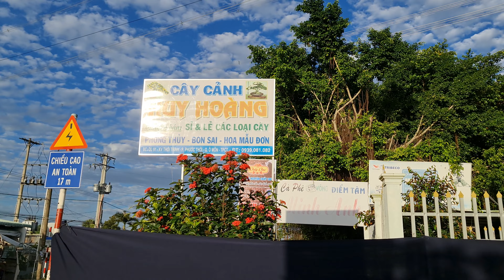Bonsai Cóc Khế Me Tùng Sam MCT...chào bán 14/12 (O939 O81O82) nhà vườn HuyHoàng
Kênh giới thiệu chia sẻ giao lưu cây kiểng và đồ xưa trên toàn quốc
Bonsai Cóc Khế Me Tùng Sam MCT
👉 Mua hàng tại : quận Ô Môn, thành phố Cần Thơ, Việt Nam

➯ Cám ơn quý bà con đã giúp LTK Bonsai đạt 100.000 Subscribers